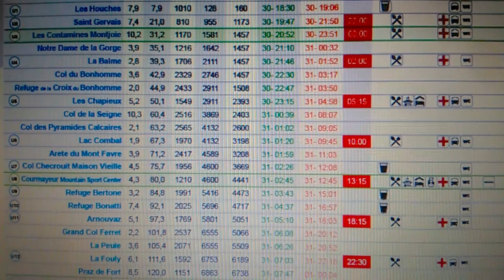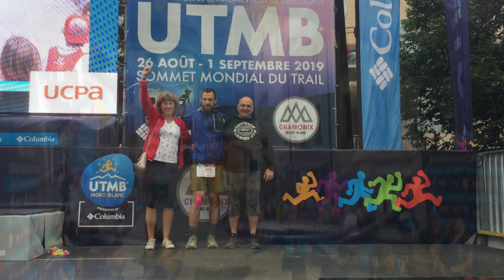UTMB 2019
Ultra trail du Mont Blanc 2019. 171km 10000m d+. Le tour du Massif du Mont Blanc en passant en Italie et en Suisse.